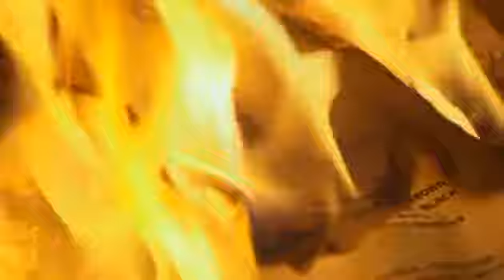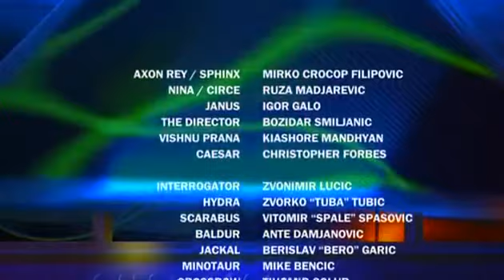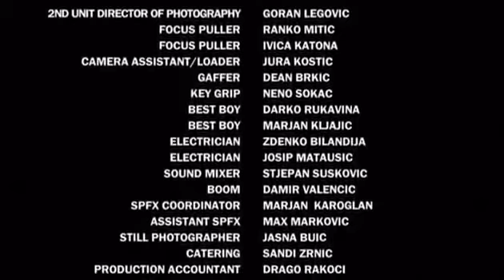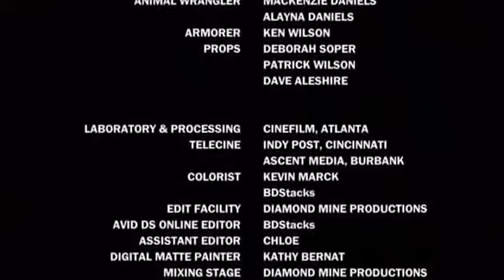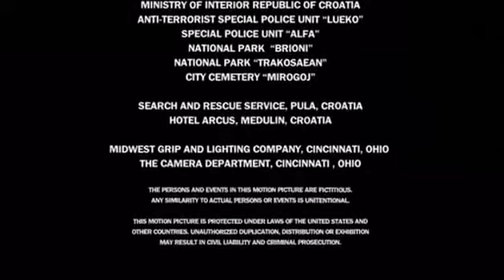FILME - Máquina mortal